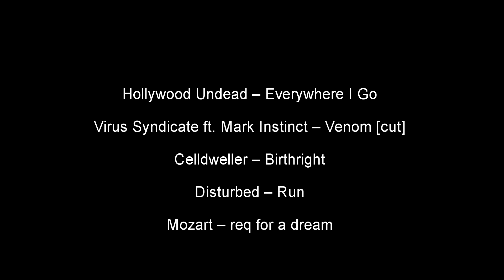Aion. pvp vs Delika (Scarecrow, SurpriseMe)